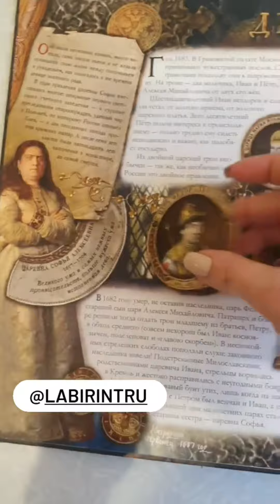Интерактивная книга "Пётр Первый". Книжный обзор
И еще так я понимаю, что в огромной интернет-аудитории есть те, кому интересны саморазвитие, книги, концерты и экскурсии.